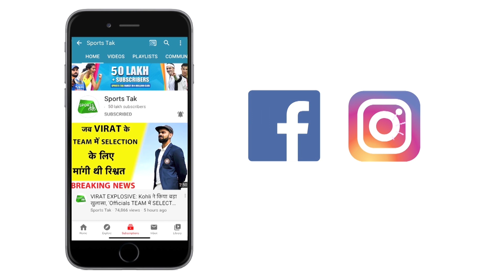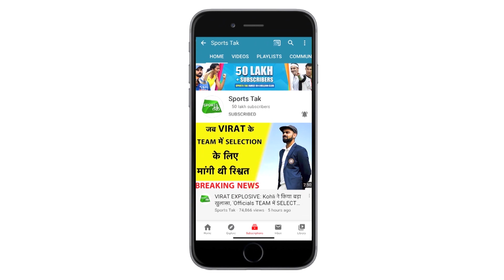Rashid Khan के दोस्त का बड़ा बयान, Cricketer को है परिवार की चिंता